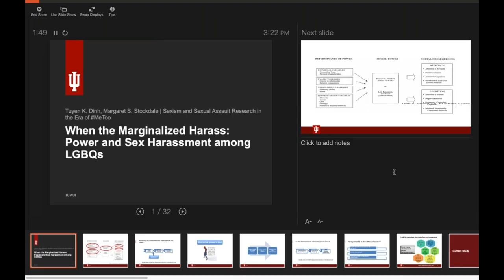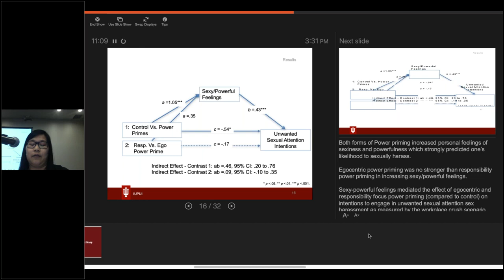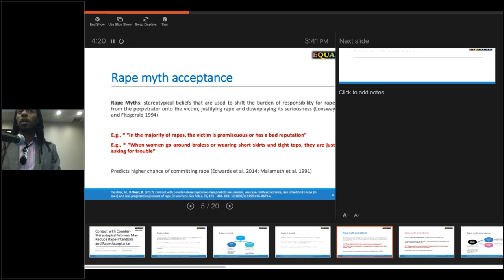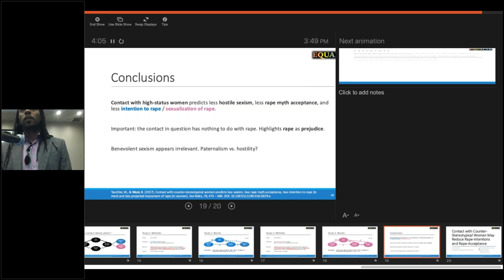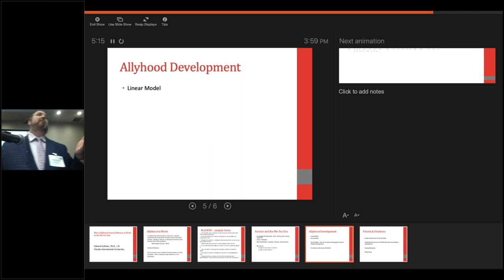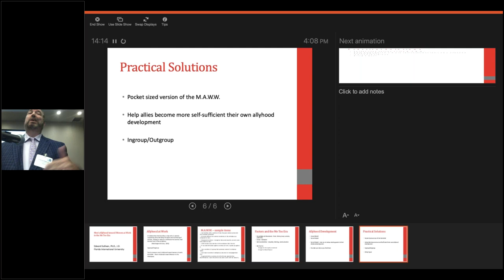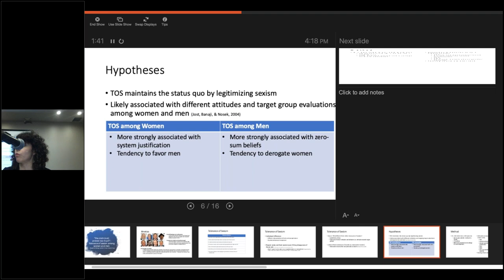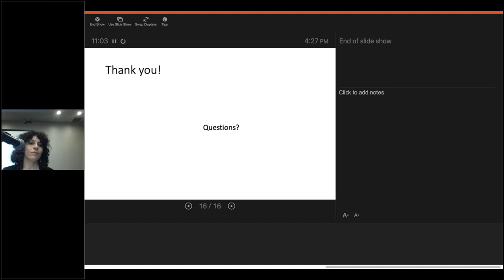Sexism & Sexual Assault Research in the Era of MeToo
Sexism and Sexual Assault Research in the Era of MeToo
(No audio til 6min mark due to technical difficulties)
Description

Talk 1: When the Marginalized Harass: Power and Sex Harassment Among LGBQs
Tuyen Dinh, Indiana University, Margaret Stockdale, Indiana University Purdue University Indianapolis

Talk 2: Contact with counter-stereotypical women may reduce rape-intentions and rape-acceptance
Keon West, Goldsmiths, University of London

Talk 3: Identifying Men Allies to Combat Sexism in the Workplace
Edward Sullivan, Florida International University, Asia Eaton, Florida International University

Talk 4: Tolerance of Sexism and Justifying Ideologies Among Men and Women
Abigail Folberg, University of Nebraska Omaha, Jennifer Hunt, University of Kentucky, Carey S. Ryan, University of Nebraska Omaha